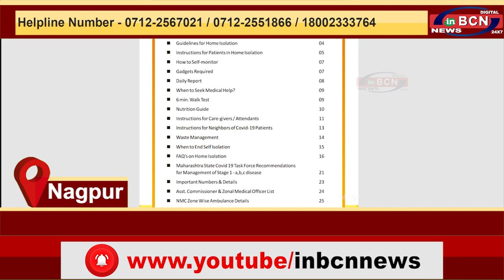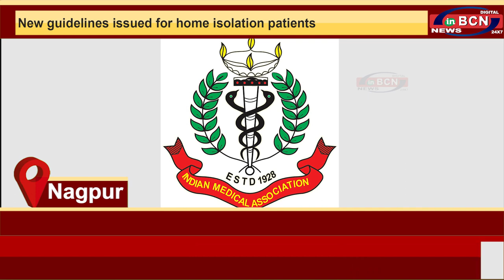INBCN NEWS | 16 September 2020 | English Bulletin